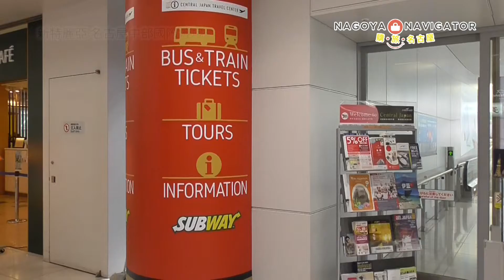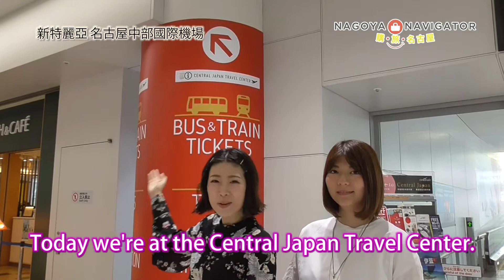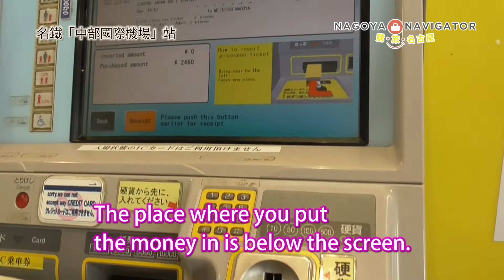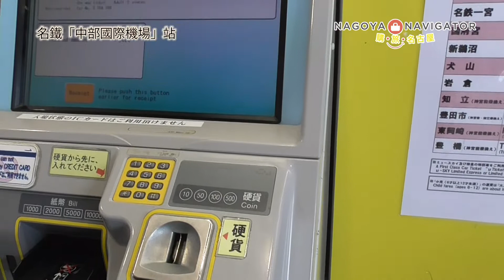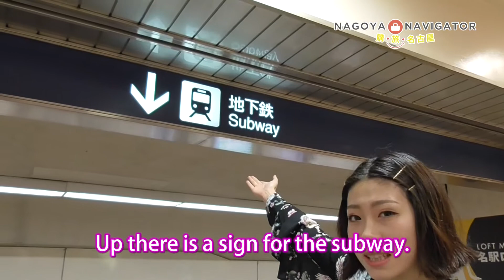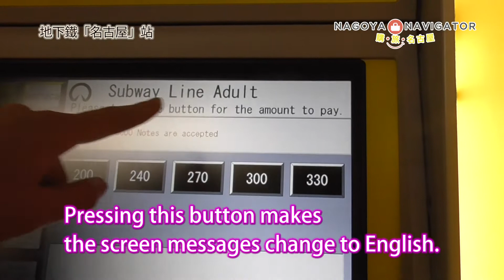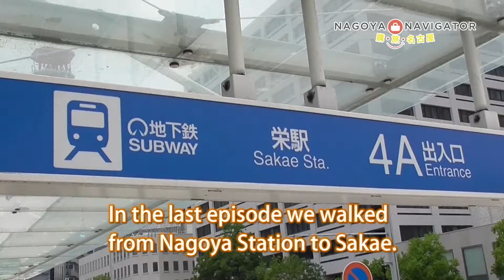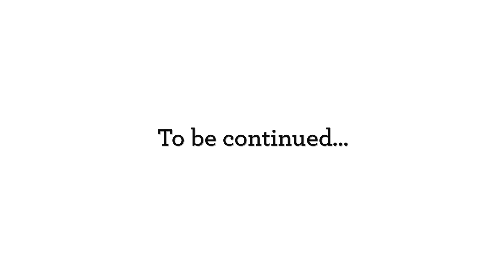Chubu Centrair International Airport→Nagoya Station→Sakae; Easy to follow access guide!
We show you how to use the public transportation which is very useful when coming to Nagoya.
Phoebe and KIKO travel from Chubu Centrair International Airport to Meitetsu Nagoya Station by train, and then from Nagoya Station to Sakae via the subway.
We also explain in detail how to buy the necessary tickets.
It’s a little long but once you watch this it should prove invaluable!